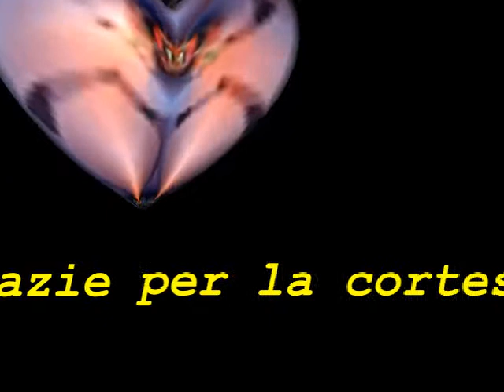PANORAMICA FOTO ASTRATTE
Bellissima panoramica di foto e immagini astratte